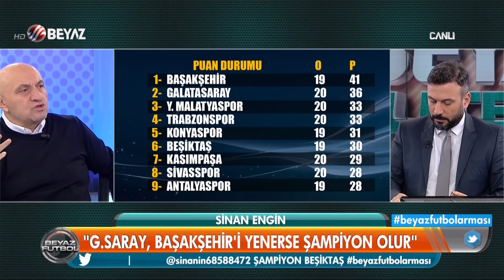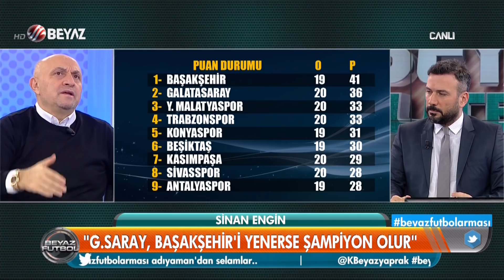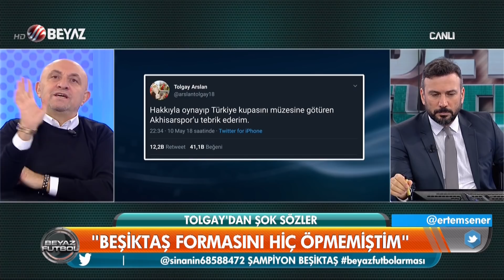(T) Beyaz Futbol 2 Şubat 2019 Tek Parça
Sinan Engin'den Tolgay Arslan ve Serdar Aziz'e zehir zemberek sözler!
GFB Basın Sözcüsü Yücel Aslan : Caner de Beşiktaş taraftarının önünde diz çökmüştü
GFB Basın Sözcüsü Yücel Aslan Beyaz Futbol'da
Serdar Aziz'den Beyaz Futbol'a özel açıklamalar
Sinan Engin: Tolgay Arslan ve Serdar Aziz gibi futbolcular yüzünden İstanbul'da milli maç oynatılmıyor
Sinan Engin: Serdar Aziz bu nasıl bir Fenerbahçe sevgiymiş ya
Sinan Engin: Tolgay, Beşiktaş maçına geldiğin zaman sana küfür ederlerse taraftara kızmam
Sinan Engin: Beşiktaş forması Tolgay Arslan'a ne yaptı
Sinan Engin, Tolgay Arslan ve Serdar Aziz'in Fenerbahçe formasını öpmesini değerlendirdi
Gomis mi Diagne mi?
Sinan Engin: Galatasaray'ın şu anki kadrosu bizim ligi düşünürsek Barcelona'ya çok yakın
Sinan Engin'den Alanyaspor-Galatasaray maçı hakemi Alper Ulusoy'a tepki
Sinan Engin: Kagawa Beşiktaş'a renk ve güç katacak
Sinan Engin: Yabancı sayısı 10'a düşecek
G.Saray'ın kadrosu tartışma başlattı
Sinan Engin: G.Saray 33. hafta Başakşehir'i yenerse şampiyon olur!
Sinan Engin'den G.Saray'ın yeni transferi Luyindama'ya övgü!
Sinan Engin'den iddialı sözler'! Diagne ligi 40 golle tamamlar
Sinan Engin'den Fatih Terim'e eleştiri! Sinan Engin ilk 11'de başlamalıydı
Sinan Engin: Bugün Alanyaspor Galatasaray'ı kendi sahasına hapsetti top oynatmadı
Sinan Engin: Şenol Güneş'ten sonra Beşiktaş'ın teknik direktörü Sergen Yalçın olmalı